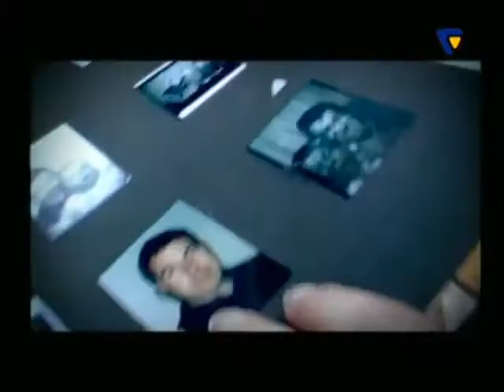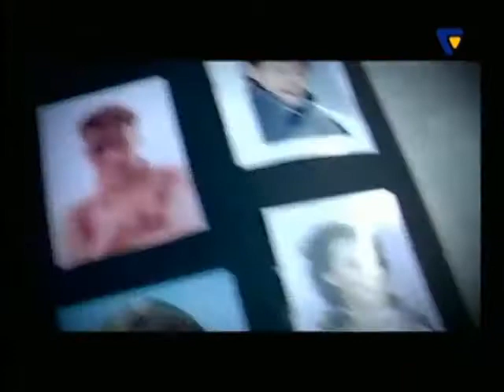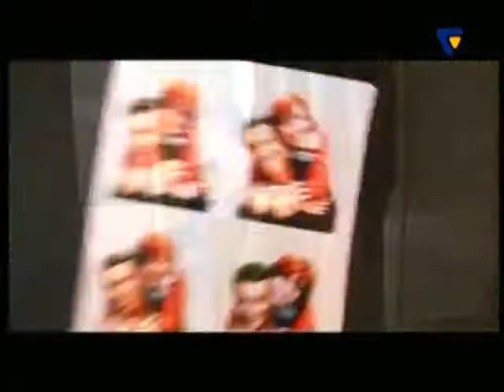4 Clubbers - Someday (Official Video) (2002)